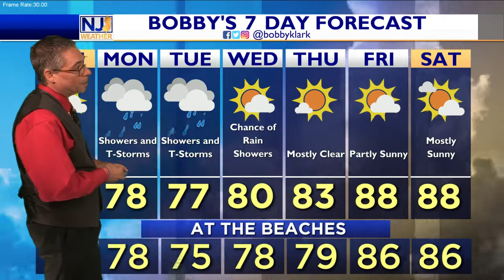Sunday Afternoon Forecast August 14, 2022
Clouds Thickening with the Dewpoints Rising; Scattered Showers and Storms Starting Tomorrow

Clouds are starting to thicken up across the region. Along with that, more moisture is pushing in allowing for the dewpoints to rise and make feel a bit more uncomfortable. As we head into tomorrow, scattered showers and storms will develop on and off throughout the day but not a washout. - Meteorologist Bobby Klark